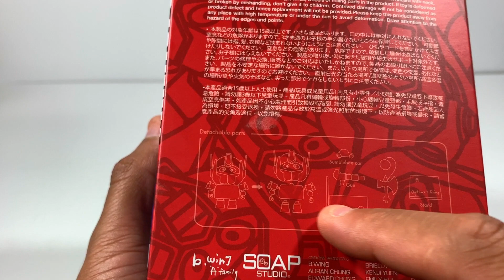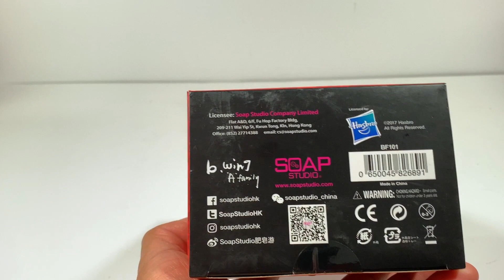TRANSFORMERS B Wing X Optimus Prime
My new non-transformable Optimus Prime figure.